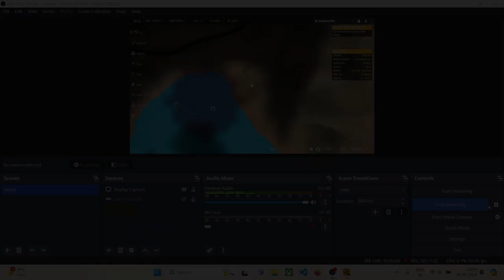Getting Back to Back Mythical Red Deers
Here is the Day 30, and I am revisiting some red deer spots to see if any diamond has spawned.